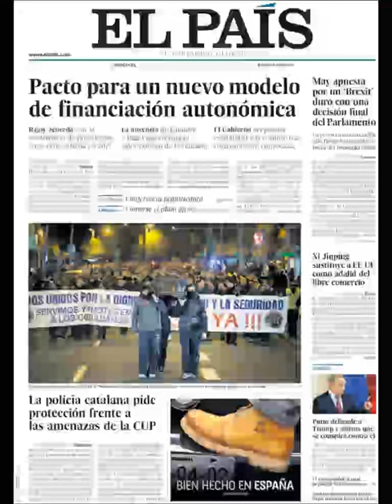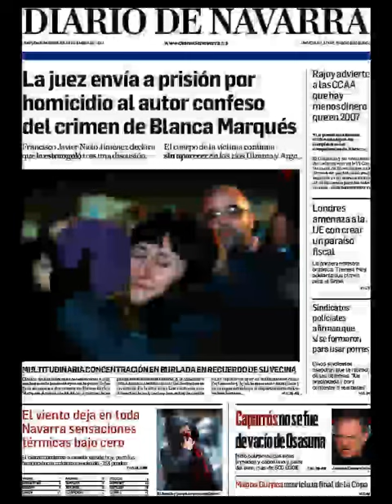Noticias Miércoles 18 Enero 2017 Portadas Titulares Diarios Periódicos España Spain News